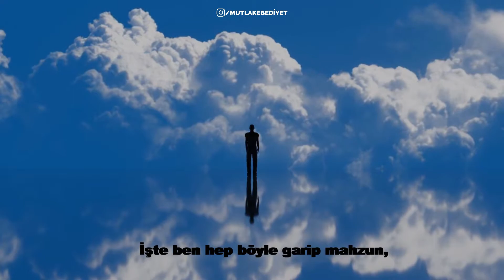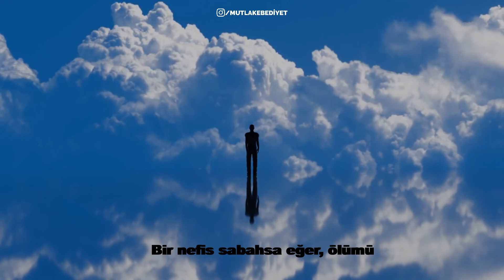Ölüme Dair Konuşmalar 5 | Turgut Uyar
İşte ben hep böyle garip mahzun,
Bir şey beklermişcesine yaşıyorum.
Bazan öyle günlerim oluyor ki, Elâ gözlüm,
Ne oldu, nasıl bitti şaşıyorum..
Bazı bilmem, gün nasıl başladığında,
Kayıp kayıp gidiyor dünya bıkkın bakışlarımdan.
Yaşıyorum, yaşıyorum da bitmiyor,
Bir tutam sakız oluyor ağzımda zaman..

Yaşamak ne kadar çekilmez gelse de arasıra,
Bu görmek, bu sevmek, bu aziz sıcaklık tende.
Bu bir nimet, bu bir nimet, Elâ gözlüm,
Bu yaşamak bir şiir, harikulâde.

Sen ki, saçından tırnağına kadar
Bir hürriyete bedelsin,
Bu ılık saçlar, bu gözler; fakat her şeyden önce
Yaşadığın için güzelsin..

İşte böyle yeşil bulutlar misali senelerce,
Oradan oraya elinde kaderin.
Kim bilir kaç kere üstünden geçtim,
Şarkılar söyledim karşısında
Bir gün bana mezar olacak yerin..

Gerçi şimdi çağımız değilse de Elâ gözlüm,
Bu bir kötü tecelli ki, nasıl diyeyim.
Bir gün bir kara gölge görürsen gözlerimde
Akşamsa beni uyut..
Bir nefis sabahsa eğer, ölümü
Ellerin ellerimde bekliyeyim...
                   Turgut Uyar

Yaşanmışlıklara iltica ettik...

Ses: Tahir Kansu
Editör: Onur Yağmur